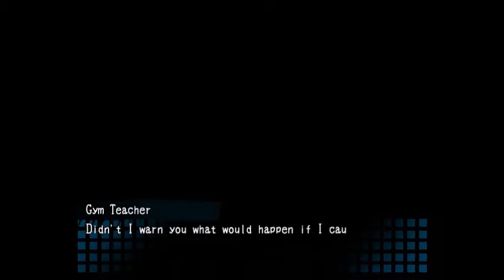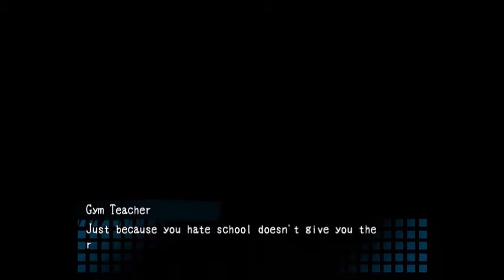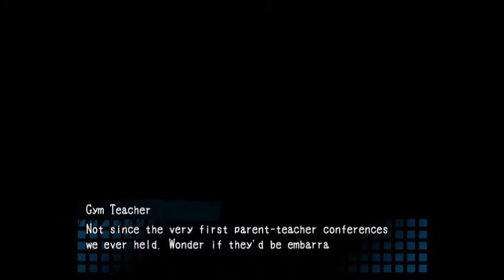Corpse Party Part 14 - I out-juked you that time!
I believe in you!  Why doesn't anyone listen to me?!